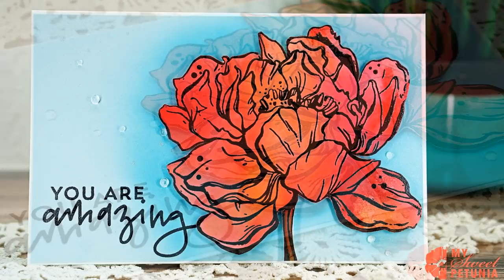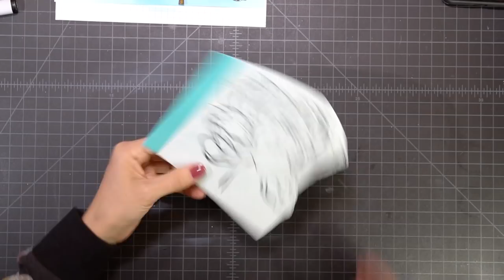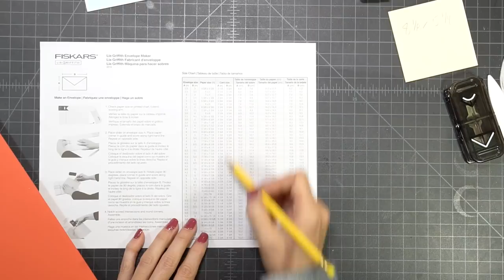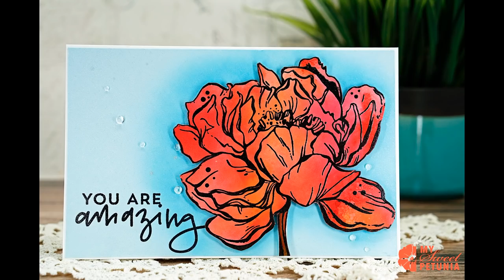MISTI: Picket Fence Botan Peony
• Crystal Ninja CRYSTAL KATANA Mixed Media Pick Up Tool 005002 at Simon Says...
[ Amazon US ]

• Brutus Monroe ICICLE Ultra Fine Embossing Powder BRU2517 at Simon Says...

• Tsukineko VersaFine Clair NOCTURNE Ink Pad vfcla351 at Simon Says STAMP!

•  Distress Oxide Broken China
[ Amazon US ]

[ Amazon US ]

• Ranger .5 Oz. MINI MULTI MEDIUM MATTE Glue INK41511 at Simon Says STAMP!

• Sheer Shimmer Spritz, Sparkle - Ellen Hutson LLC | Ellen Hutson